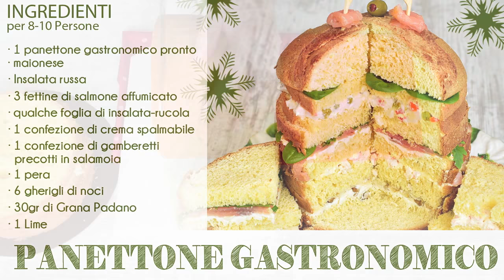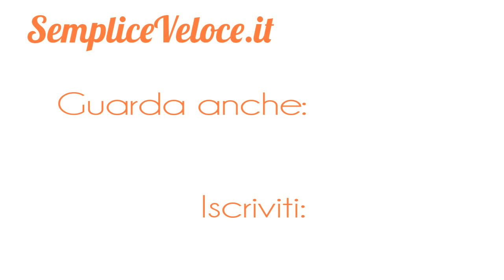🎄Antipasto di Natale 🎄Panettone gastronomico: idee per farcirlo | Semplice e Veloce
Ecco qualche idea per farcire un panettone gastronomico salato, idea perfetta per l'antipasto dei menù natalizi; 2 strati con farcitura di pesce (salmone e gamberetti) e due strati adatti anche ai vegetariani (formaggio-noci - pere ed insalata russa).

Ingredienti per 8 persone:

1 panettone gastronomico
100 gr di maionese
250 gr di formaggio spalmabile
1 pera
Grana grattugiato
8 gherigli di noci
3 fettine di salmone affumicato
rucola
gamberetti in salamoia
pepe macinato
scorza grattugiata di lime
4 cucchiai di insalata russa

NON PERDERTI IL PROSSIMO VIDEO!

TI ASPETTO SUL MIO BLOG con tante RICETTE E CONSIGLI